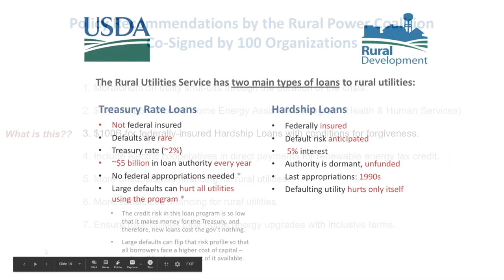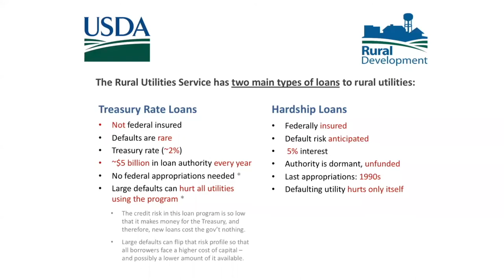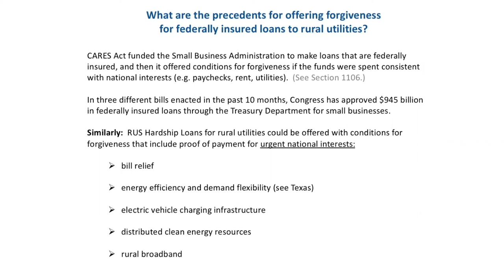RPC Webinar 5 - Erik Hatlestad from Cure MN River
What is the Rural Power Coalition proposing and how would it work? In webisode five, Erik Hatlestad from Cure MN River explains.